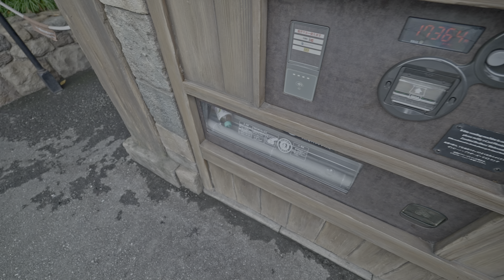4K・ Tokyo Disney Sea・4K HDR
🕒 06/16 10am 🌡️ +20℃ 🚶‍♂️4km
Finally I had an opportunity to visit Disney Sea.

00:00 Entrance square
01:46 Mediteranean Harbour
03:21 Inner sea
06:46 American Waterfront
21:31 Port Discovery
26:26 Lost River Delta
36:01 Arabian Coast
40:46 Mermaid Lagoon
44:41 Mysterious Island
50:41 Mediteranean Harbour
59:45 Volcano eruption